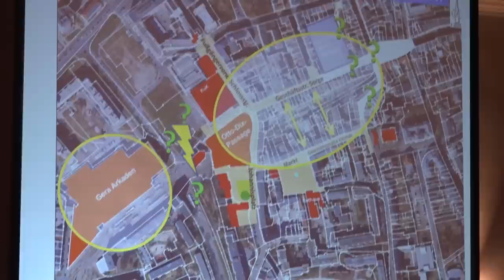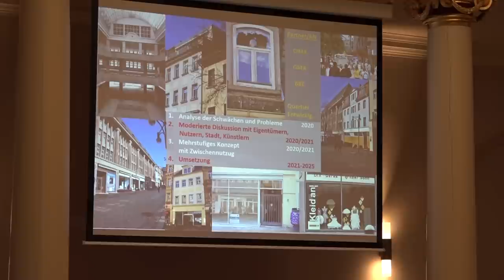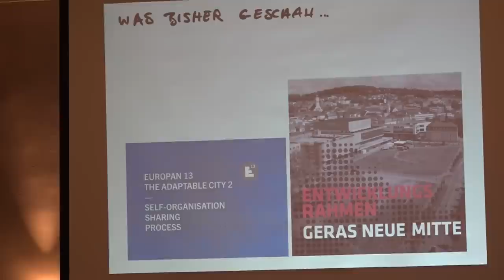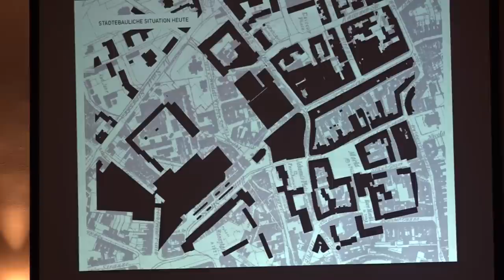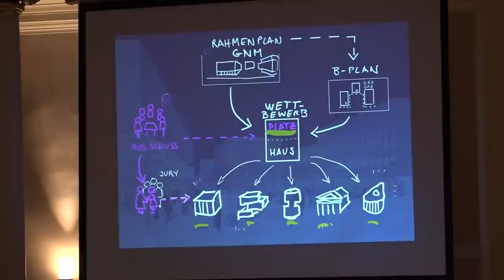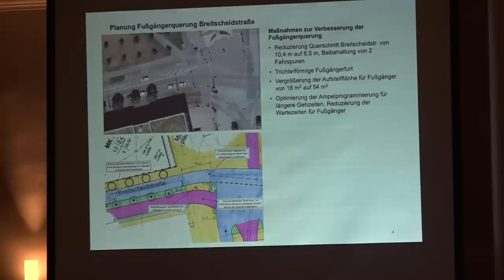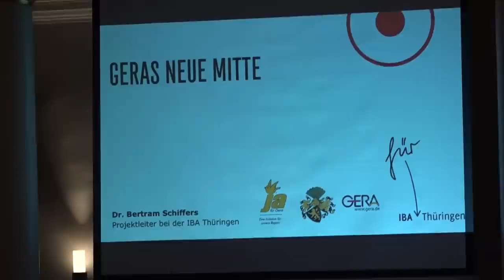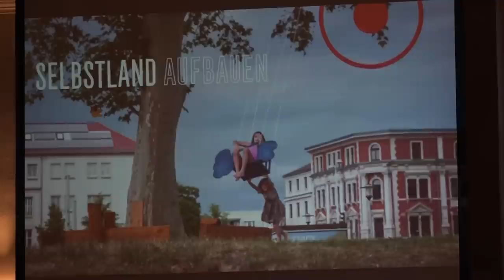Geras "Neue Mitte" Vorstellung am 27.03.2019 Rathaussaal Gera (ohne Diskussion)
Die Stadtverwaltung Gera hatte zum Thema „Geras Neue Mitte“ zu einer öffentlichen Informationsveranstaltung in den Rathaussaal eingeladen.Themen waren der aktuelle Arbeitsstand und die Absichten für die nächsten Schritte zur Neuen Mitte.